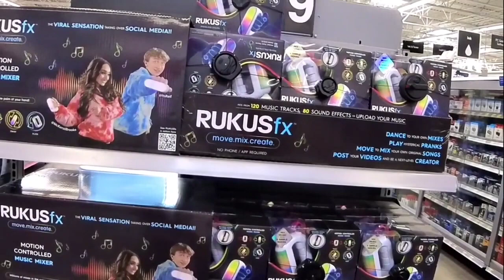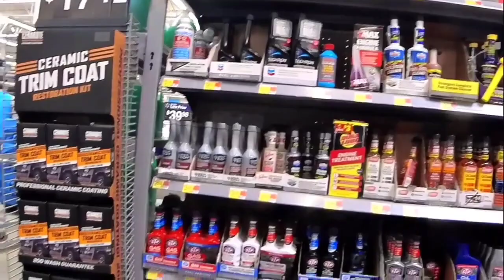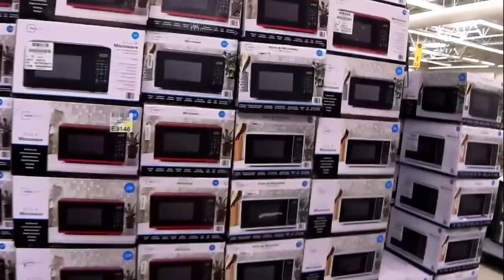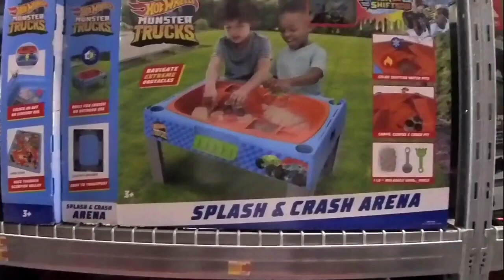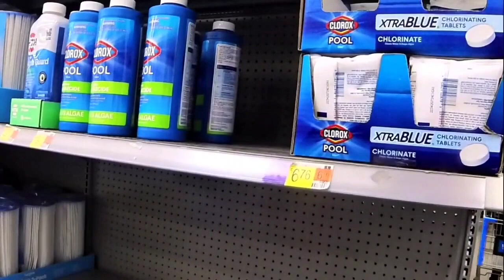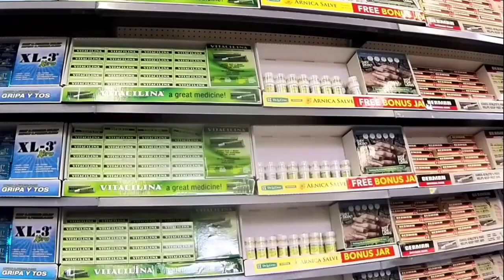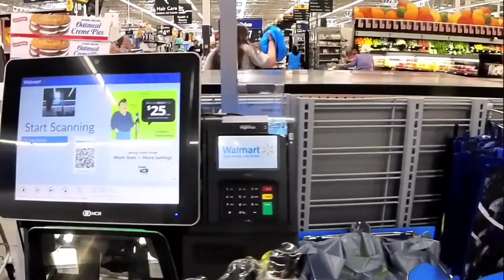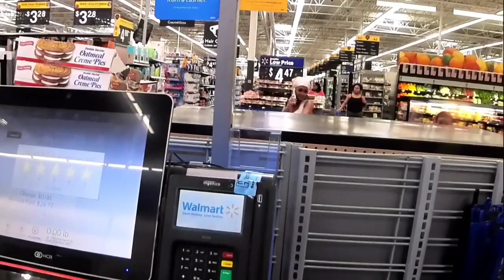WALMART COLLEGE GROVE SAN DIEGO CALIFORNIA 2024